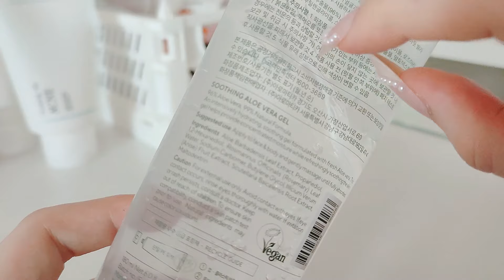asmr - Skincare I Actually Love~ ⋆𐙚₊˚⊹♡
♡ 𝒾𝓃𝒻𝑜:
My favorite skincare products I have tried! I love aesthetic packaging but the products also actually work! It is an asmr video, I hope you like it and thank you for clicking on this video and watching 𖹭

also please remember everyones skin is different! These products may or may not work for you, you know your skin best!

Products mentioned:

1. Beauty of Joseon - Dynasty Cream
2. Anua - Heartleaf 77% Calming Toner
3. Pyunkang Yul - Acne Toner
4. B.LAB - Matcha Hydrating Facial Toner
5. Benton - Guava 70 Skin Toner Face Mask Pad
6. iUNIK - Calendula Complete Cleansingoil
7. Beauty of Joseon - Radiance Cleansing balm
8. Beauty of Joseon - Apricot Blossom peelinggel
9. Pyunkang Yul - Acne Facial Cleanser
10. AROMATICA - Soothing Aloe Vera Gel TUBE
11. ETUDE - My Lash Serum
12. Sweet Mint - Hydrating Plumping Jelly Lip Oil
13. PINKFLASH - PK01 Lip Oil
14. SKINFOOD - Pink Grapefruit AHA 7% Toner
15. KLAVUU - Nourishing Care Lip Sleeping Pack